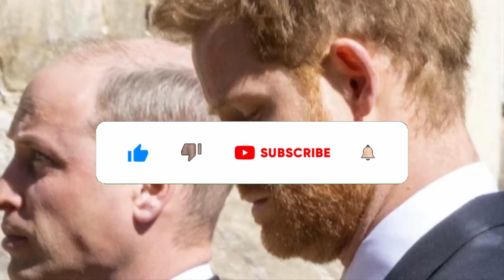IT'S OVER! Angry Prince William Holds Firm on Harry Ban: "I'VE HAD ENOUGH OF YOUR "PR REVENGE GAMES"